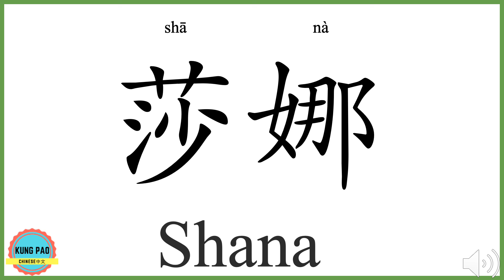How to say my name Shana in Chinese?